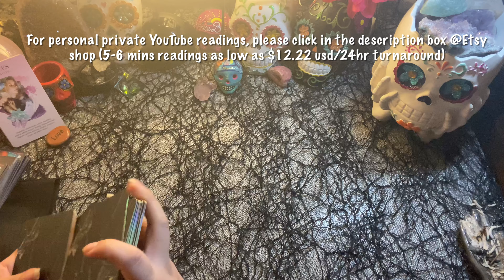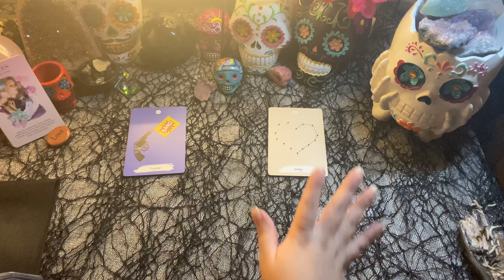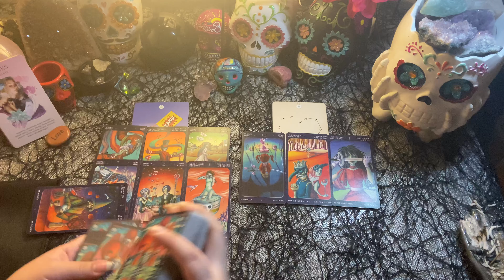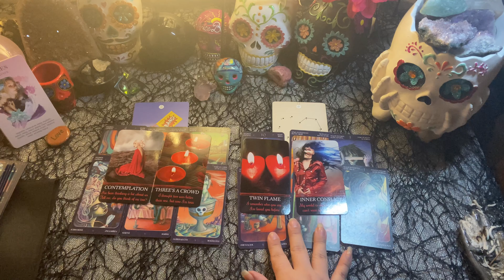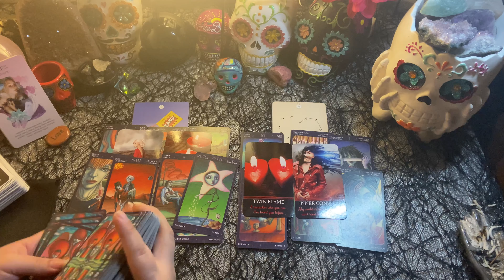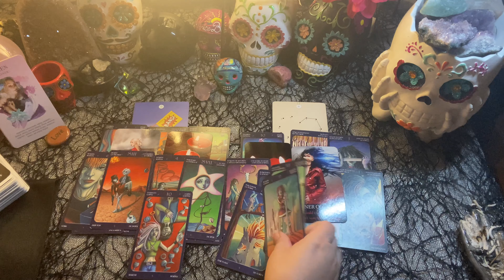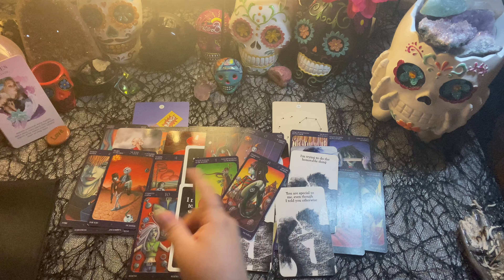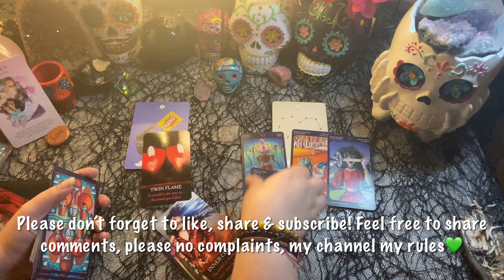Pisces - You vs. Them - They’re working through some deep shadow work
SCHEDULE - this channel is Random but comes with lots of messages from work, coworkers, tough love, angel readings and mostly on the daily...

AlwaysEvolving☘️💗🌖
Here to spread good vibes
&Relay msgs☘️💗🌔
iBelieveInAngels
TarotAddict ☘️💗🌔